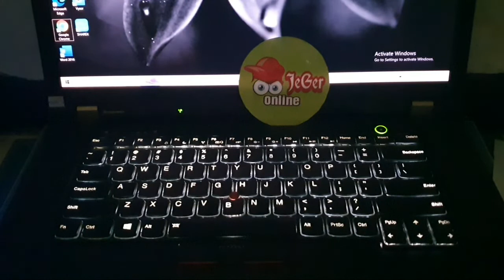Cara Menyalakan Lampu Keyboard Laptop (Keyboard BackLight) || Keyboard Backlit Laptop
Cara menghidupkan atau menyalakan lampu keyboard laptop (keyboard backlight)

Menyalakan keyboard di laptop menjadi satu hal yang penting. Dengan adanya keyboard backlight (keyboard backlit) tentunya dapat mempermudah pengoperasian laptop di ruang yang mempunyai pencahayaan kurang. Tidak semua laptop support backlight jadi silahkan cek terlebih dahulu spesifikasi laptop yang anda gunakan.

Nah divideo ini saya membagikan video tutorial yaitu cara menyalakan lampu keyboard laptop atau biasa disebut keyboard backlight. Mulai dari pertama menyalakannya, kemudian menambah kecerahan lampu keyboordnya, dan juga bisa menyalakan lampu lcd laptop. Silahkan simak videonya, semoga bermanfaat.

Terima kasih

Jeger Online

This is Jeger Online channel

Cara menyalakan lampu keyboard laptop
Cara menghidupkan lampu keyboard laptop
Cara mengaktifkan lampu keyboard laptop
Cara menyalakan keyboard backlight laptop
Cara menghidupkan keyboard backlit laptop
Cara mengaktifkan keyboard backlit laptop
Cara menambah kecerahan lampu keyboard laptop
Cara menghidupkan lampu lcd laptop
Cara menggunakan keyboard backlight laptop
Cara menggunakan keyboard backlit laptop
Cara menyalakan dan mematikan lampu keyboard laptop
Cara menghidupkan dan mematikan lampu keyboard laptop
How to turn on your keyboard backlight in windows 10 (laptop)